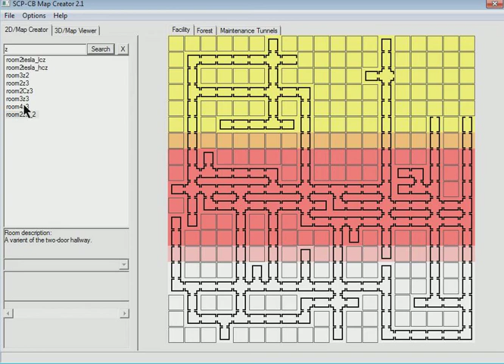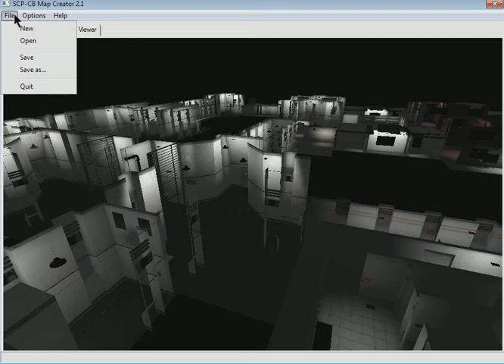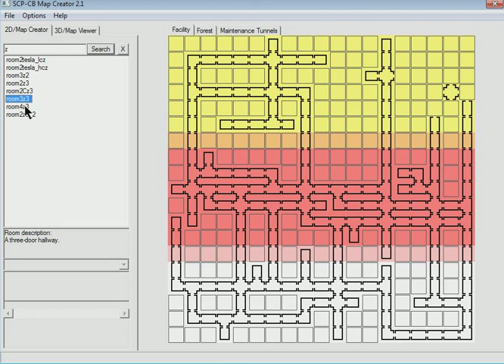Making SCP custom Map